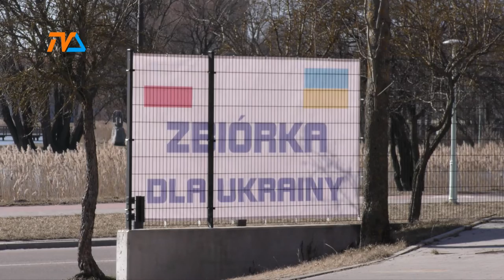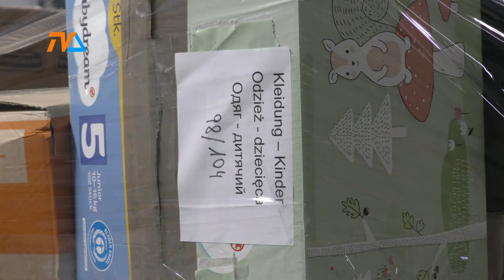Trwa akcja pomocy Ukraińcom |TVSUWAŁKI